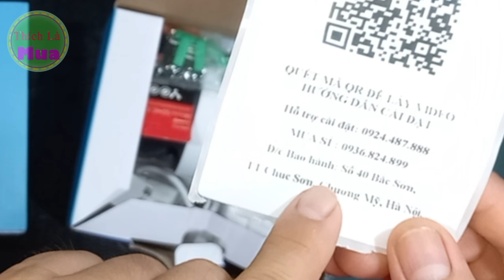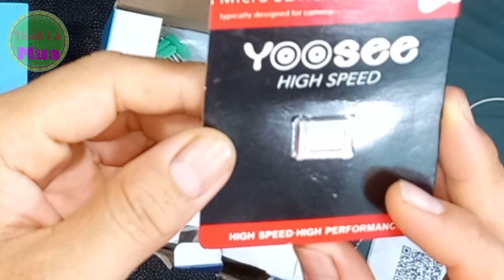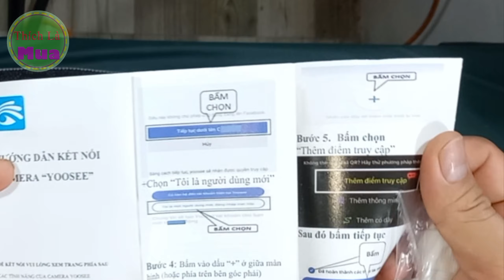Yoosee Q42 Pro Mua ở một Shop uy tín, thẻ nhớ yoosee chuyên camera.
Mọi thắc mắc vui lòng comment dưới bình luận.
Thông tin kênh:     / @thich_la_mua  ​
Channel info:     / @thich_la_mua  ​
Clip được tạo bởi chính chủ kênh. Các bạn vui lòng không Reup video.
Every video is uploaded by Thich La Mua admin.
Please don't reup my video !